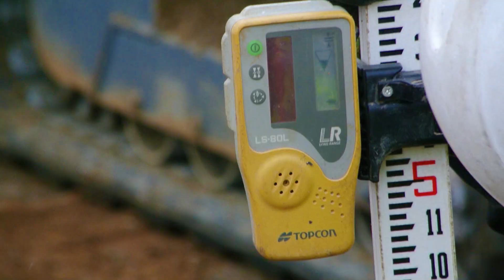Sewer Line Replacement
Sewer line replacement in the village of Cassopolis, MI.